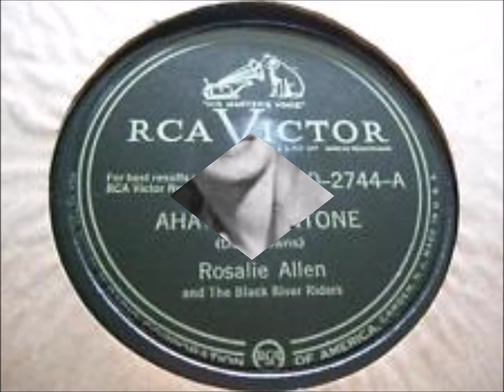Rosalie Allen - Aha ! San Antone (c.1947).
(Written by Dale Evans).

Issued on 2744 A.

Recorded Circa 1947 RCA Victor Studio, 155 E, 24th St., Manhattan, New York City - Rosalie Allen (vcl)  and The Black River Riders.

Born Julie Marlene Bedra in Old Forge PENNSYLVANIA (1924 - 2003)...aka "The Praire Star" and "Queen of the Yodellers"